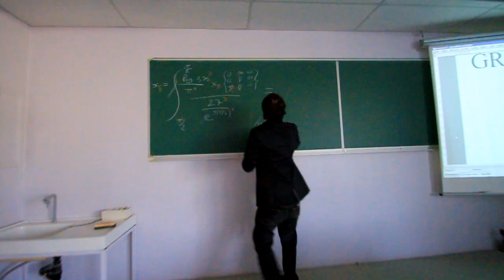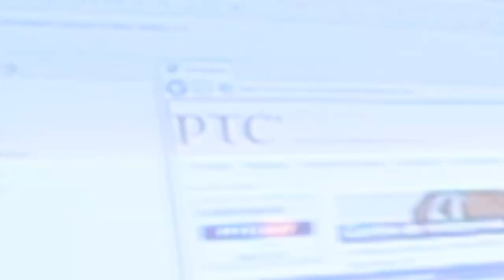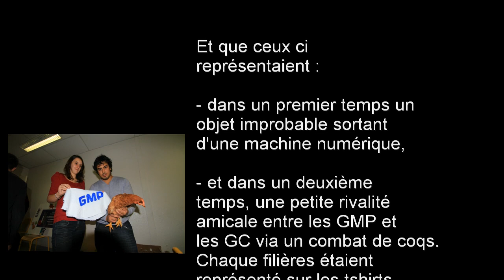Lipdub IUT GMP Grenoble Groupe B Non censuré 2011-2012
Si le son ne marche pas, chercher sur Dailymotion !